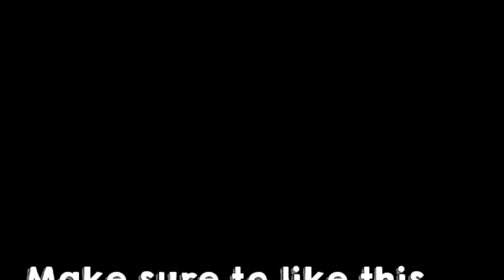EURO 2016 ENGLAND HOME & AWAY KIT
MORE EURO 2016 KITS WILL BE UPLOADED!!.